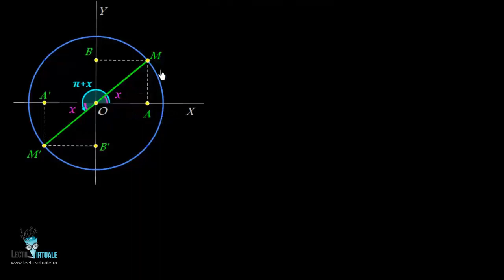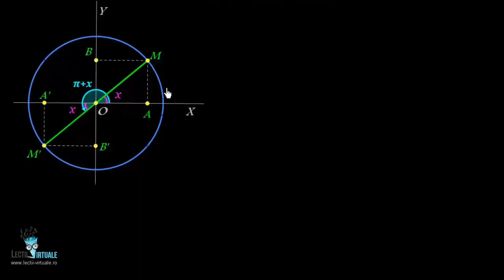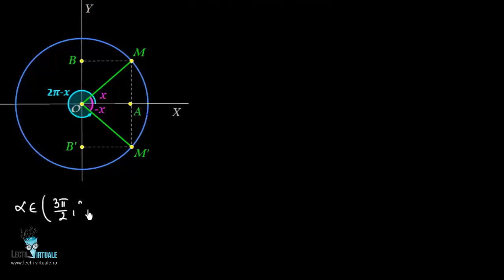Reducerea la primul cadran | Lectii-Virtuale.ro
Vizitați Lectii-Virtuale.ro pentru probleme rezolvate și mai multe filme! E cam complicat să calculăm valorile funcțiilor trigonometrice ale unghiurilor din cadranele II, III și IV. De aceea, avem la dispoziție formulele de reducere la primul cadran, prezentate în această lecție. În plus, aceste formule ne ajută și atunci când trebuie să calculăm funcțiile trigonometrice ale unghiurilor cu măsuri mai mari de 360 de grade. Mult spor!
       665 de lecții video la mate, fizică și chimie,
       773 memoratoare cu noțiuni teoretice și formule,
       și 686 teste de evaluare cu rezolvări complete.
Lecțiile pregătite de noi sunt realizate în conformitate cu programa analitică valabilă în școlile din România. Astfel, sperăm ca munca noastră să vină în mod real în ajutorul elevilor, și nu numai!